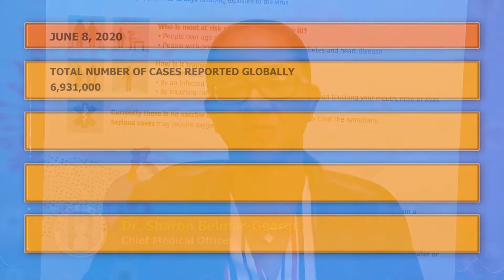NEWS JUNE 9TH BRK 3